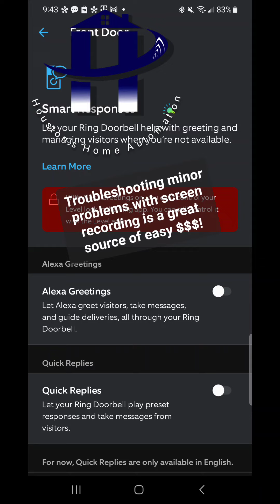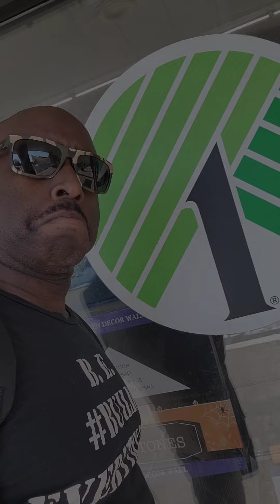DOLLAR TREE (Post Inflation)